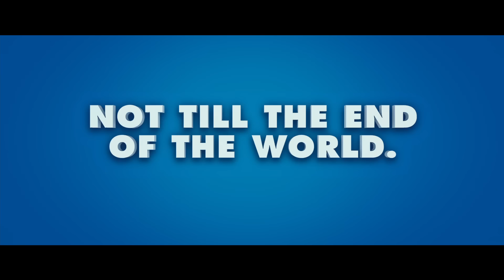Ice Age: Continental Drift - AMC Policy Trailer - John Leguizamo, Ray Romano, Denis Leary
Scrat's nutty pursuit of the cursed acorn, which he's been after since the dawn of time, has world-changing consequences a continental cataclysm that triggers the greatest adventure of all for Manny, Diego and Sid. In the wake of these upheavals, Sid reunites with his cantankerous Granny, and the herd encounters a ragtag menagerie of seafaring pirates determined to stop them from returning home.

Genre: Animation
Director: Michael Thurmeier, Steve Martino
Cast: John Leguizamo, Ray Romano, Denis Leary
Release Date: July 13, 2012